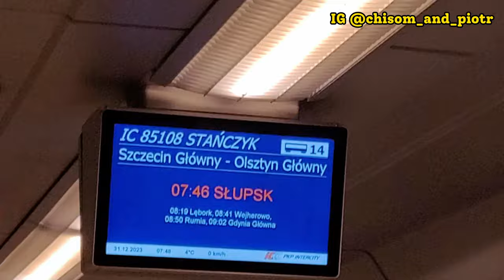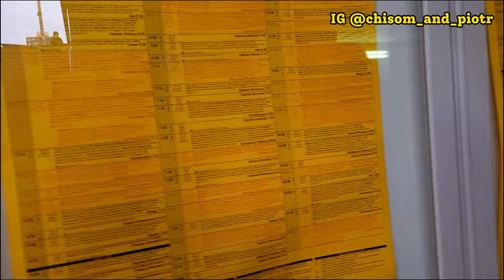LIFE IN POLAND 🇵🇱 / TRAVELLING TO WROCŁAW POLAND FOR THE FIRST TIME / AFRICAN WOMAN IN POLAND / BWWM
Embark on a journey to the beautiful city of Wrocław, Poland! Learn the truth about flights in Poland and how to navigate the country's airport system for a smooth travel experience. 🇵🇱
We show you how easy you can travel around Poland by plane.
Today we are flying from Gdańsk to Wrocław.

Wyrusz w podróż do pięknego Wrocławia! Poznaj prawdę o lotach w Polsce i o tym, jak poruszać się po systemie lotnisk w kraju, aby podróż przebiegała bezproblemowo. 🇵🇱
Pokażemy Ci jak łatwo możesz podróżować po Polsce samolotem.
Dziś lecimy z Gdańska do Wrocławia.

SPEND A PRODUCTIVE DAY WITH INTERRACIAL COUPLE LIVING IN POLAND.
ON THIS VIDEO, WE WENT TO CELEBRATE MAY 1ST IN A VILLAGE CALLED KLUKI IN POLAND. WE THOUGHT IT WISE TO SHARE OUR DAY WITH YOU. WE ALSO TRIED AMAZING POLISH FOOD AND CAKES. KLUKI IS ONE OF THE AMAZING PLACES TO VISIT IN POLAND.

INTERRACIAL COUPLE INTERRACIAL FAMILY VLOG INTERRACIAL COUPLE MARRIED IN POLAND